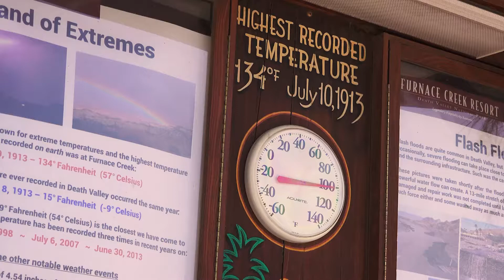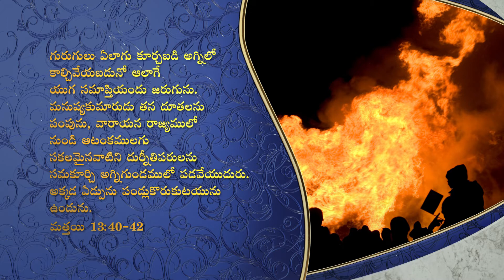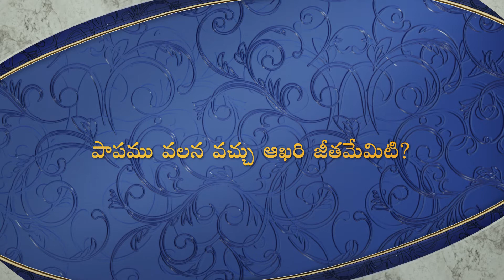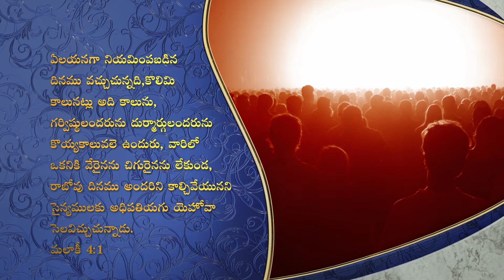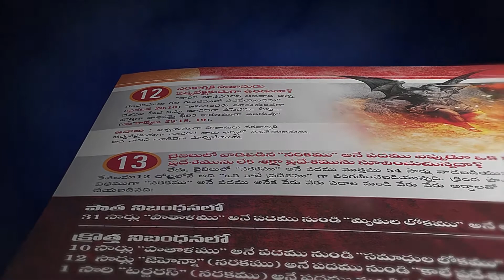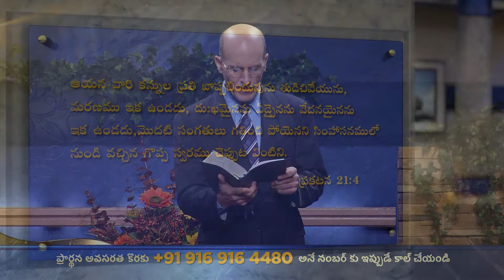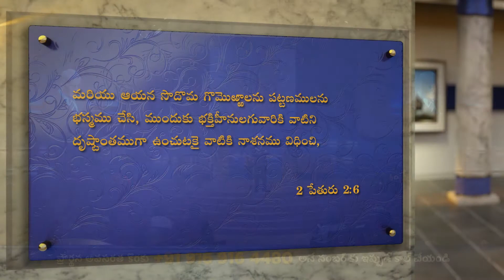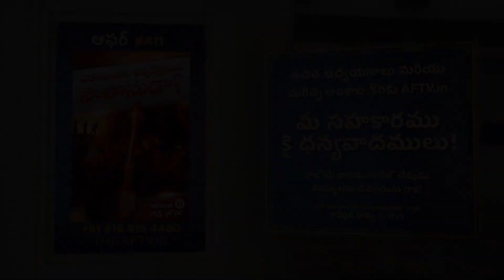Good News about Hell by Pastor Doug Batchelor in TELUGU.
The traditional view of hell is not what is taught in the Old Testament, or the New Testament, or believed by the early Church. It has been distorted through the dark ages and exploited by the church to drive people by fear.